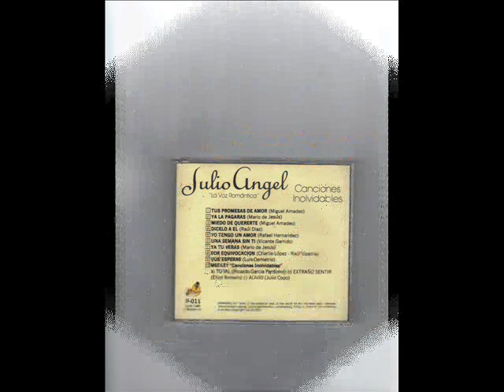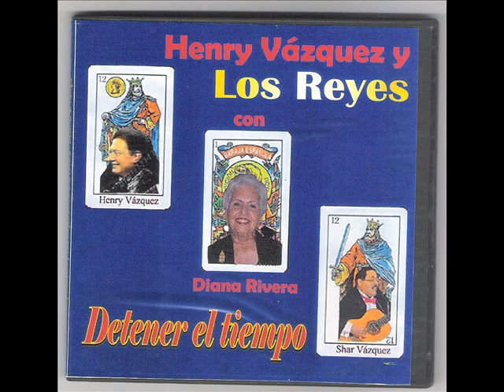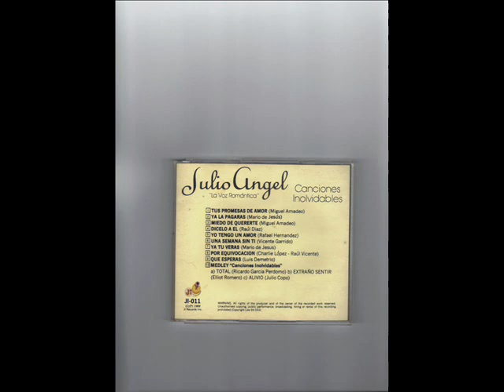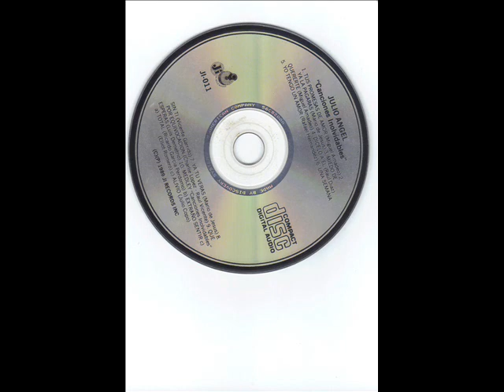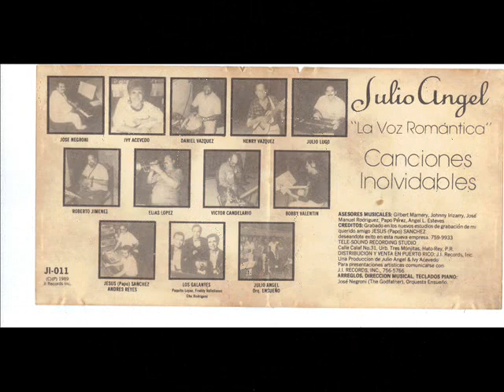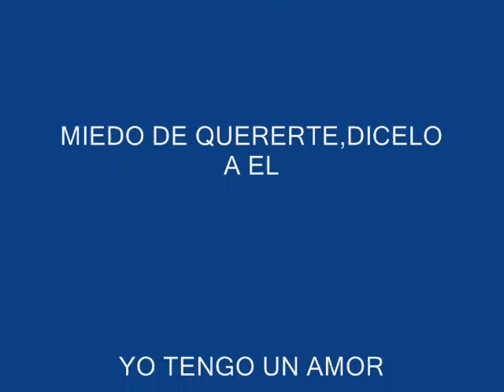Movie JULIO ANGEL CANCIONES INOLVIDABLES CON HENRY VAZQUEZ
JULIO ANGEL CANCIONES INOLVIDABLES CON HENRY VAZQUEZ EN  EL REQUINTO,. EL TRIO BORINQUEN  DE PAPO VALLE, LA  ORQUESTA ENSUEÑO DIRECTOR Y ARREGLISTA JOSE NEGRONI